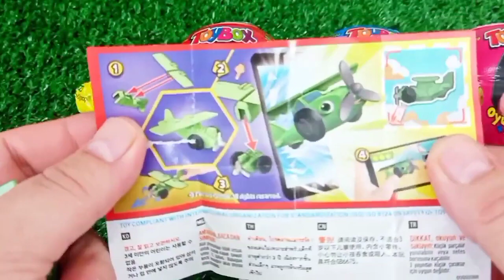Rainbow Satisfying Video | DIY How To Make Lollipop Candy Paw Patrol Fruits Cutting ASMR